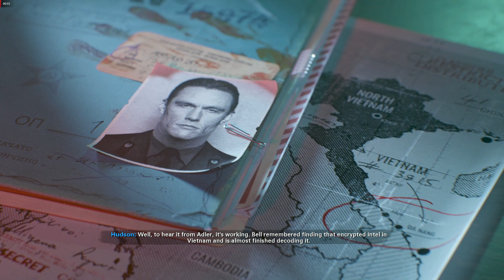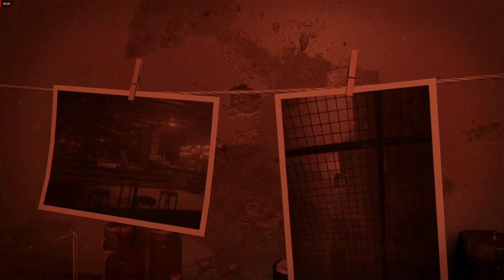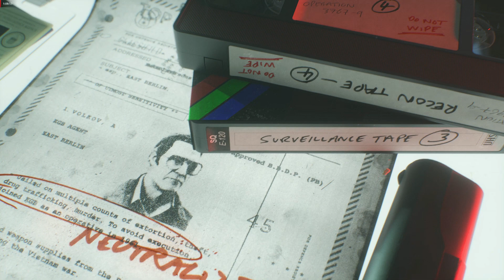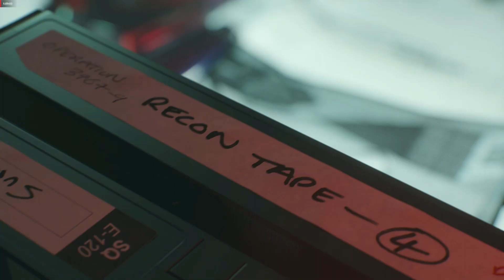Call Of Duty Black Ops Cold War Gameplay Part 2 [1080p Ultra] [RX580] [No Commentary]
PC Call of Duty Black Ops Cold War Walkthrough Gameplay includes a PS5 Review, Campaign Intro and Story Campaign Missions for Playstation 5, PS5, Xbox Series X, Xbox Series S, PS4 Pro, Xbox One X and PC of COD Cold War 2020 Story Campaign. This Full Game Cold War Gameplay Walkthrough will include Call of Duty Black Ops Cold War Story Campaign, Review, PlayStation 5 Gameplay, PS5 Gameplay, Xbox Series X Gameplay, Cinematics, Cut Scenes, Story Missions, Zombie Gameplay, Zombies, DLC and all Single Player Campaign Missions and the Ending.